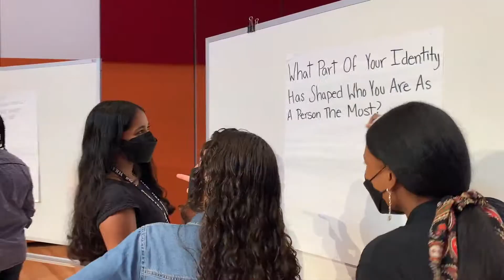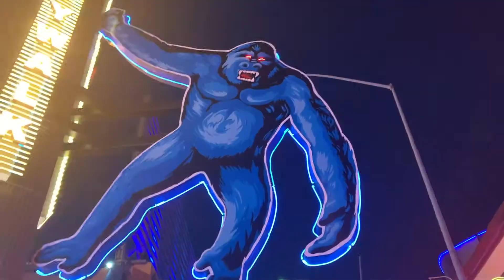YOLA National Symposium with YNI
YOLA National Symposium with YNI in Los Angeles!